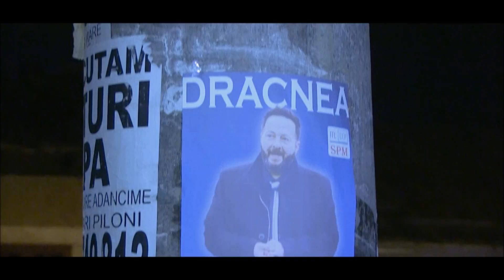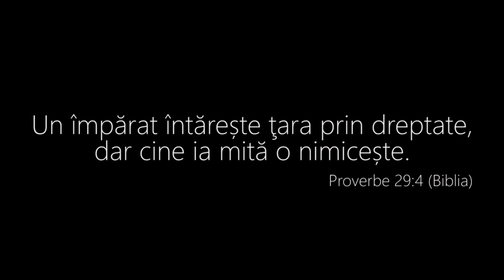Cetățeanul moral - film înscris în concursul video anticorupție Once Upon a Time in Romania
Film înscris în concursul Once Upon A Time in Romania de Adriana-Sofia Tăpăstău.
Pe 13 decembrie, Inițiativa România dă start votului! Intră pe și votează filmul tău preferat. Filmul cu cele mai multe voturi va câștiga premiul publicului în valoare de 1000 de Euro!

"Corupția rămâne corupție, fie ea mică sau mare. Dacă vrem schimbări majore la nivelul țării, trebuie să ne schimbăm individual și să fim corecți și în lucrurile mici."- ne scrie Adriana.
Concursul de scurtmetraje anticorupție este organizat de Inițiativa România și Fundația Friedrich Naumann pentru libertate, cu sprijinul Ambasadei Canadei în România, Bulgaria și Republica Moldova.
Parteneri media: VICE România, IQads, ROCK FM.
Parteneri premii: Ambasada Franței și Institutul Francez, Borsec.
Regulamentul concursului este disponibil pe pagina Film That! de pe site-ul Fiecare participant la concursul de scurtmetraje anticorupție este responsabil de conținutul filmului înscris în concurs. Este interzisă participarea la concurs cu filme pentru care participanții nu dețin drepturi de autor sau nu au acordul autorului pentru a utiliza respectivele materiale.